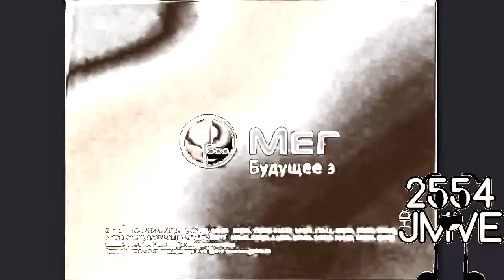MegaFon Logo History Updated 2 In SeparateGirl Major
Credit to Tomik99 The Shaman Thingy and anyone who own their content in this video